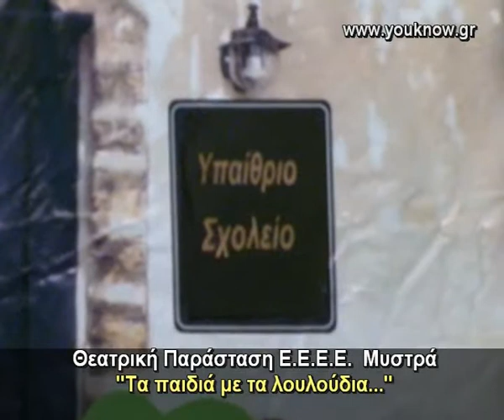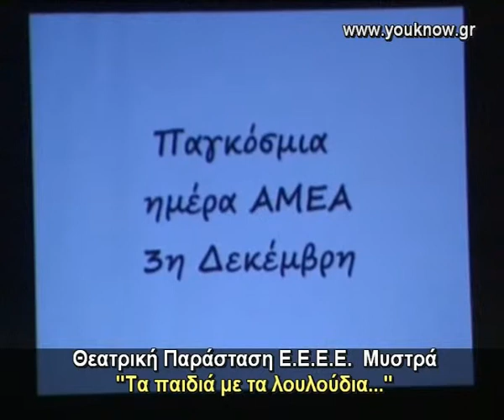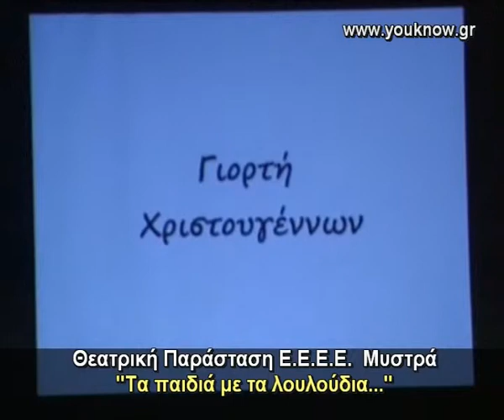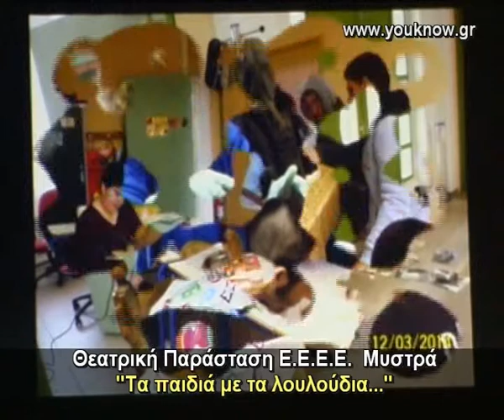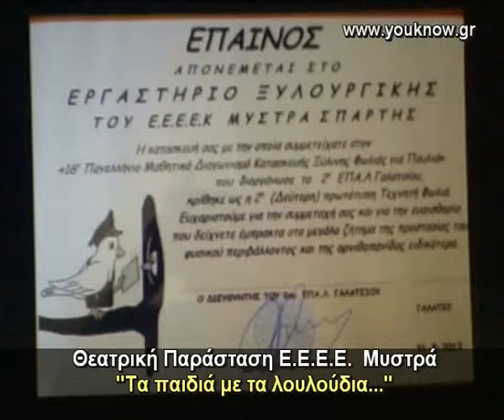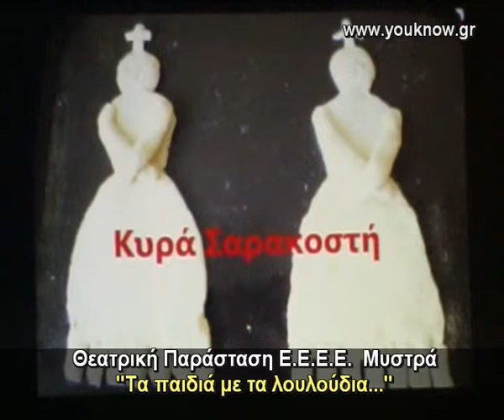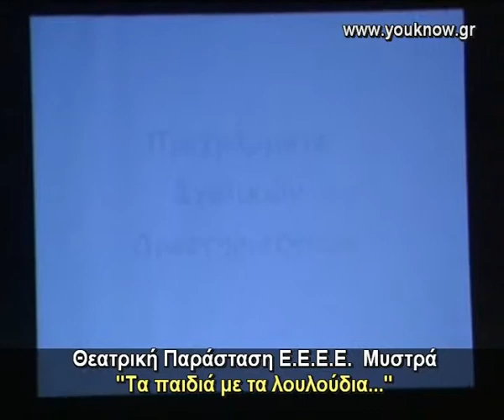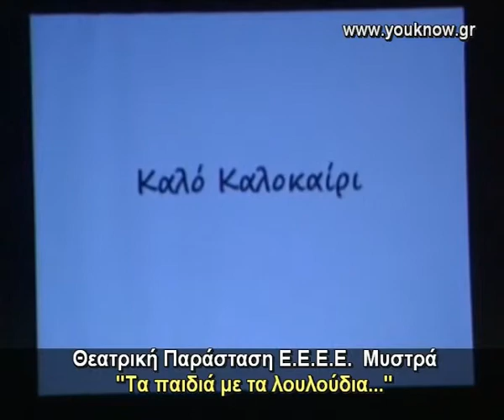ΓΙΟΡΤΗ Ε.Ε.Ε.Ε.Κ. ΜΥΣΤΡΑ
Μια πολύ όμορφη εκδήλωση παρακολουθήσαμε το Σάββοτο 7 Ιουνίου από τους μαθητές του  Ειδικού Σχολείου -- Ε.Ε.Ε.Ε.Κ  Μυστρά, με  Θεατρκή Παράσταση αλλά και χορούς, στο Αμφιθέατρο του 3ου Γυμνασίου Σπάρτης.
Στο χώρο υπήρχε και έκθεση με δημιουργίες των παιδιών.